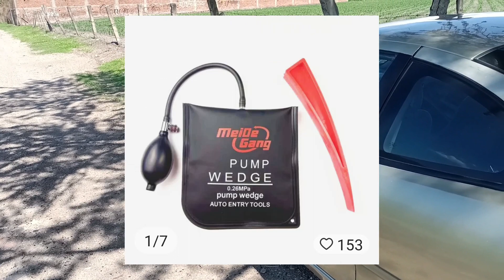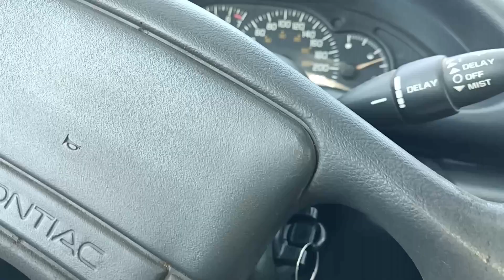COMO ABRIR LA PUERTA DE TÚ AUTO SIN LLAVE 🔑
En este video te enseño a abrir las puertas de tu auto sin llave